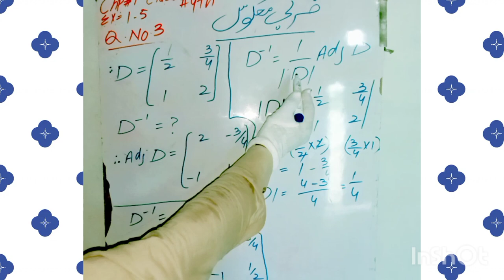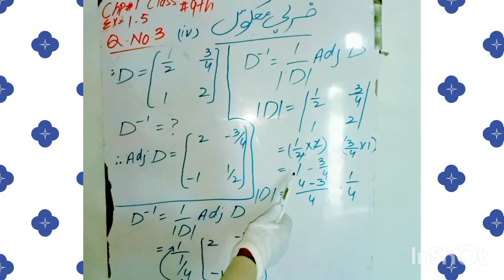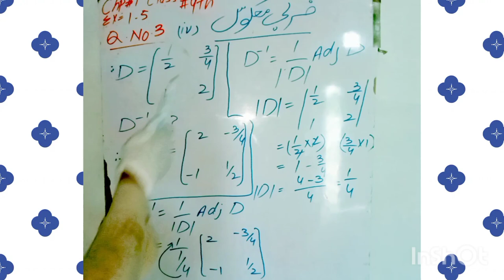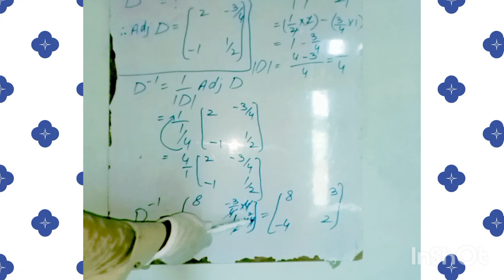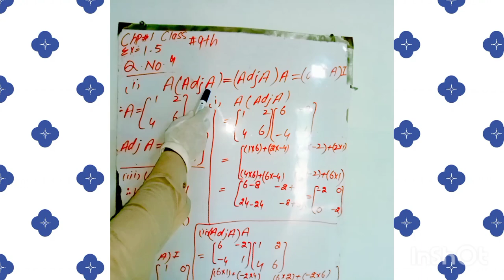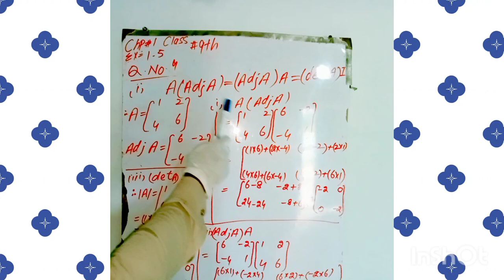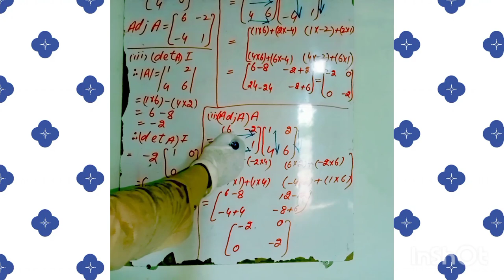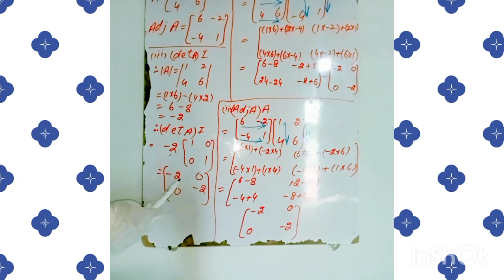class (MATH*9th..CHP ..1.EX 1.5..Q "3and"4)